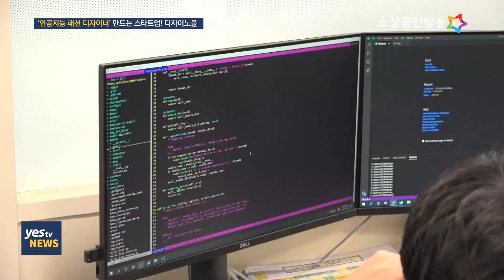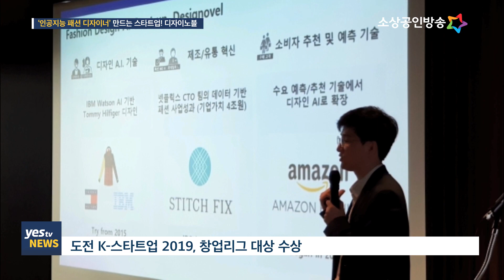[yestv뉴스] 인공지능이 만드는 패션 디자인 디자이노블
고도의 창의성이 요구되는 패션업계.
하지만 이제 디자인도 인공지능이 하는 시대가 열렸습니다.
국내 최초로 '인공지능 패션 디자이너'를 만든 스타트업, 디자이노블이 그 주인공인데요.
혁신적인 기술력을 바탕으로 최근 국내 최대 규모의 창업경진대회
‘도전 K-스타트업’에서 수천 대 1의 경쟁률을 뚫고 대상을 차지했습니다.
패션업계에 새로운 역사를 쓰고 있는 디자이노블의 신기영 대표를 양가희 기자가 만나봤습니다.